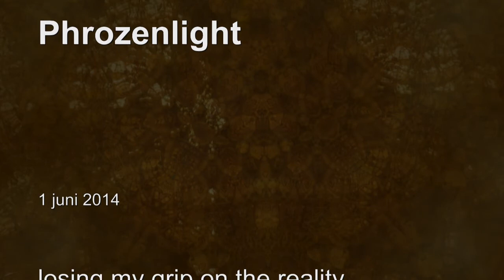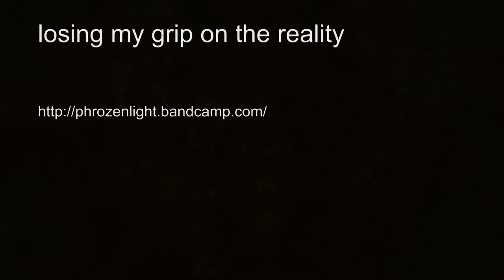phrozenlight - losing my grip on the reality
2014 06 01 losing my grip on the reality